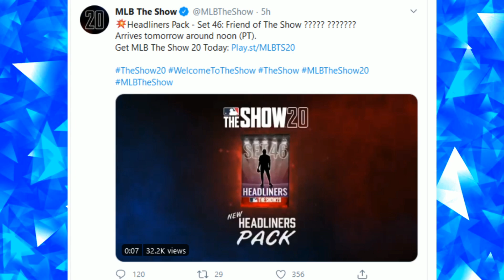Predicting the Set 46 HEADLINER! Opening a 20 Pack Bundle & 2 Headliner Packs! MLB The Show 20